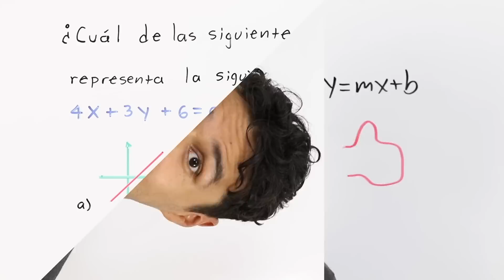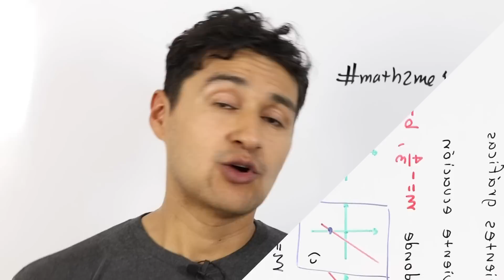GRÁFICA de FUNCIONES LINEALES - Identificar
José Andalón te explica como identificar la grafica en el plano cartesiano de funciones lineales si te dan su pendiente y ordenada.

Por cierto En abril 2019 cumplimos 10 años en Math2me!!,
Se parte de la COMUNIDAD para llegar a los 2M en Youtube.